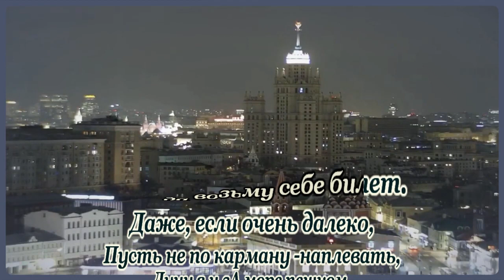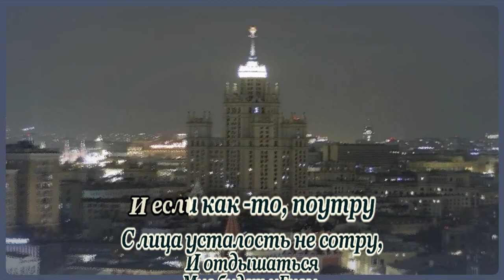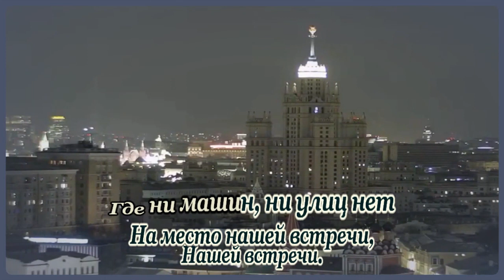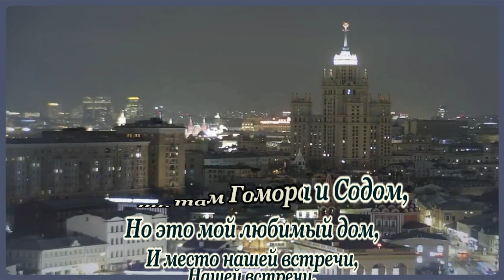Игорь Воронцов и группа *Охота*- На семи холмах-караоке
Русский шансон
Игорь Воронцов и гр.*Охота*
минус - Афанасьев Алексей (Алексей Иркутск)
НЕКОММЕРЧЕСКИЙ ПРОЕКТ!!!
non-profit project
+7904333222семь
ВТБ Валерий С.